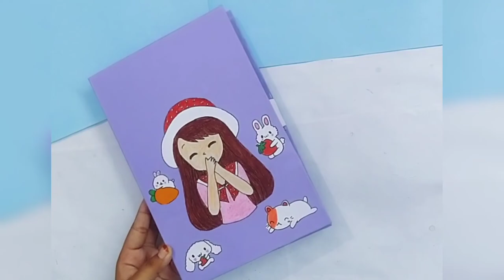DIY colouring kite // How to make colouring kit for travelling //DIY colouring kit craft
Hey My Sunflowers 🌻, Thanks for watching my vedio's💕 if you like this vedio Pls don't forget subscribe my YouTube channel😊..It means a lot for me 🥺🌻..In this vedio I will show u a simple DIY hack ..keep on watching 😉